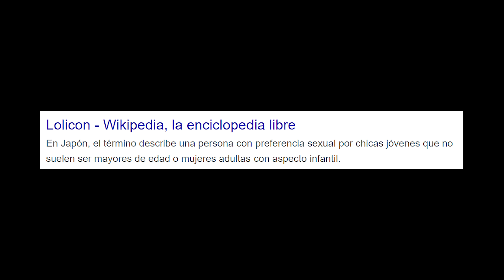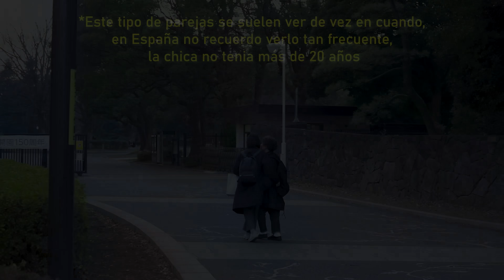¿Importa la EDAD en Japón?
👉Las diferencias de EDAD en las parejas japonesas varían muchísimo, hay un fénomeno japonés MUY TURBIO llamado "Lolikon" que también tocaremos en este video...

¿Quién soy?🙎🏻‍♂️🥢
Soy Kai.
Siempre me ha fascinado Japón y me mola compartirlo.
Si os preguntáis qué etnicidad tengo , soy un mix (Japonés/Español/Venezolano)
Tanto el español como el japonés son mi lengua materna.
Nací en Venezuela pero me he criado en España y  he ido a buscar mi sueño en Japón.

Estoy planeando subir videos relacionados con Japón y algo
más... así que si os interesa estad atentos a los próximos videos.

Si tenéis alguna duda, comentadlo que respondo todos los comentarios.
Gracias y disfruta del video.